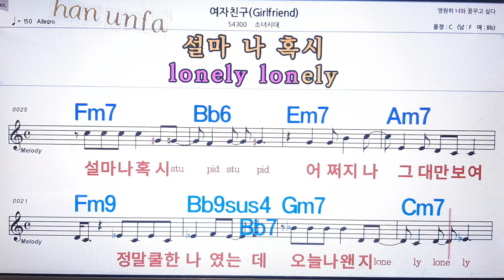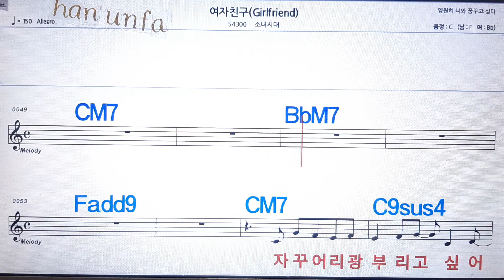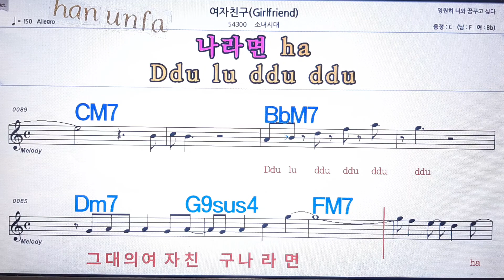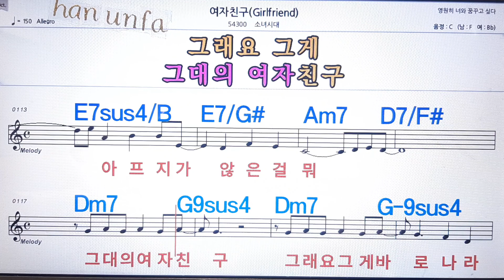여자친구/소녀시대💋노래방 반주*기타 코드 악보*가라오케💖Karaoke*Sheet Music*Chord*MR